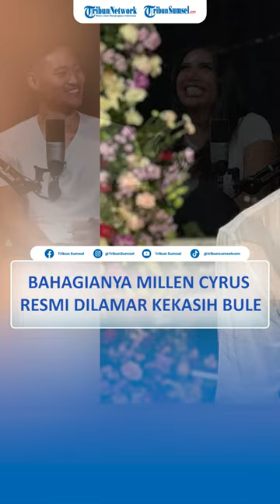Bahagianya Millen Cyrus Resmi Dilamar Kekasih Bule, Netizen Malah Sentil Soal Kiamat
Memutuskan pacaran dengan pria bule asal Australia yang bernama Lionel Lee, Millen Cyrus membagikan momen bahagianya tersebut lewat unggahan akun Instagram pribadinya.

Dalam postingannya itu, pemilik nama asli Muhammad Millendaru Prakasa terlihat memamerkan cincin berlian yang disematkan di jari manisnya dan menulis keterangan romantis.

Tampil memukau menggunakan long dress berwarna cream dengan blazer hitam, momen romantis tersebut tampaknya berlangsung di Toya Villas Kintamani, Bali.

Bahkan dalam story instagramnya, Millen menambahkan keterangan "i said yes", yang berarti menerima lamaran tersebut.

Tribun SUmsel/ Ninis
Editor/Purwanto